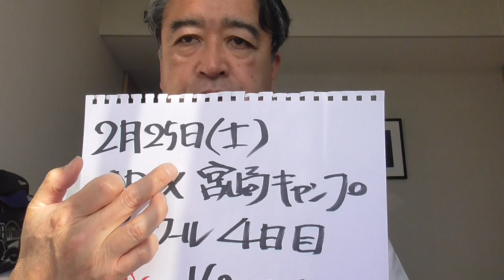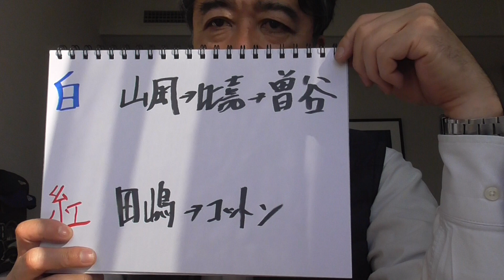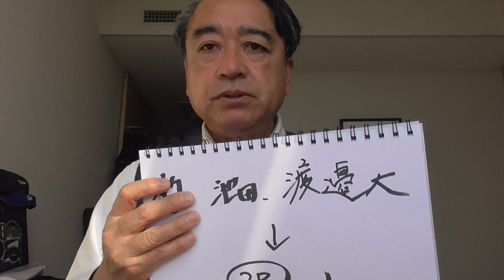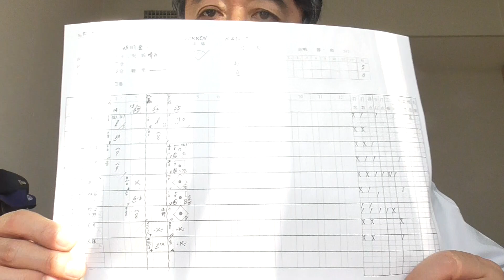kazuTube！オリックスさんの宮崎キャンプは第６クール4日目！今日は紅白戦が行われました。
シュウィンデル、佐野皓大選手がホームラン！山岡、田嶋の両先発も好投！